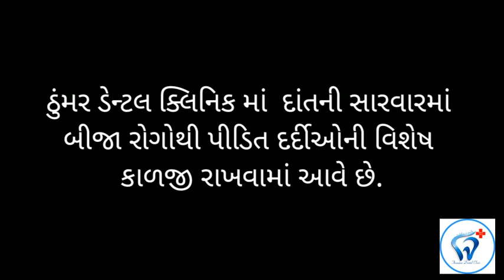શા માટે દાંત કઢાવતા પહેલા શરીરના બીજા રોગો વિશે જણાવવું જરુરી છે ?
This video is made to creat health awareness among people.